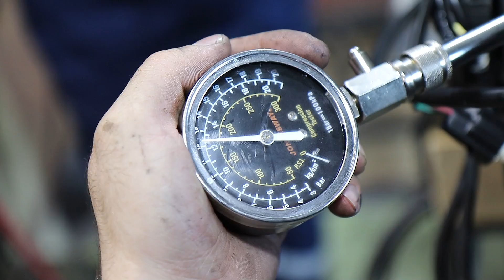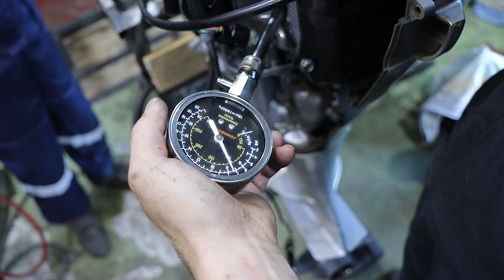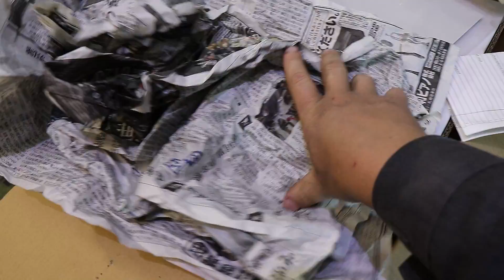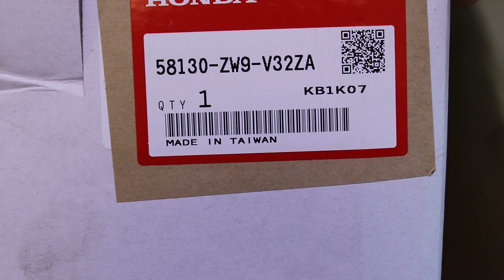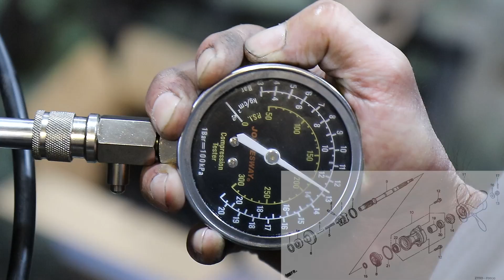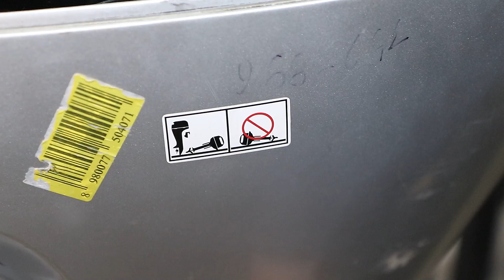Перегрелась, расплавилась и заглохла. Ремонт лодочного мотора HONDA 20